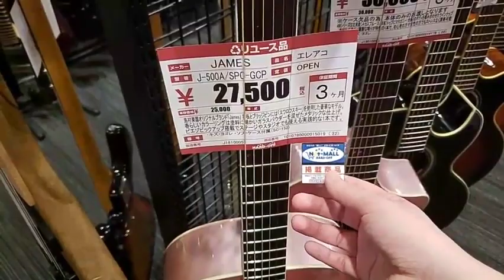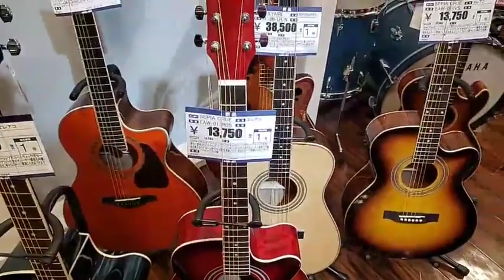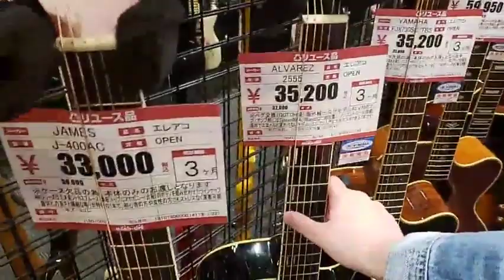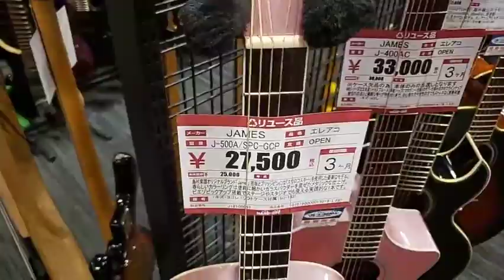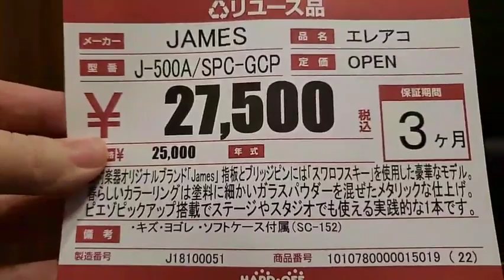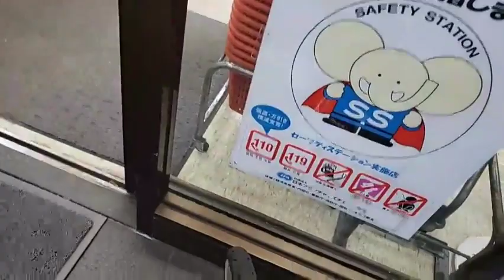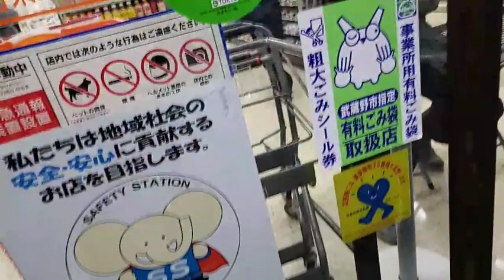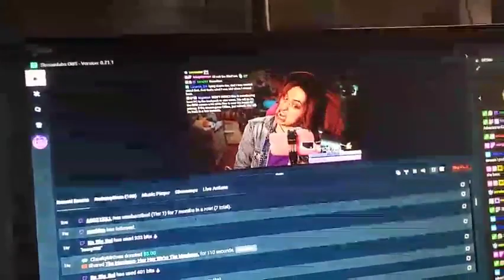Helder Vlogs ✨HEY I...I...LOO-- complete that shiz ENG 日本語 !social !tts !